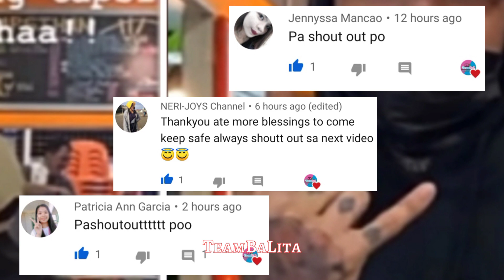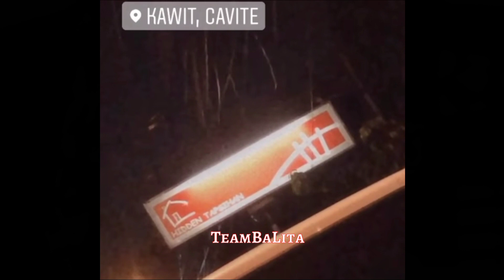ZEINAB HARAKE AT SKUSTA CLEE SPOTTED NA MAGKASAMA! (HULI SA AKTO ANG PAGSASAMA NILA!) | TeamBaL